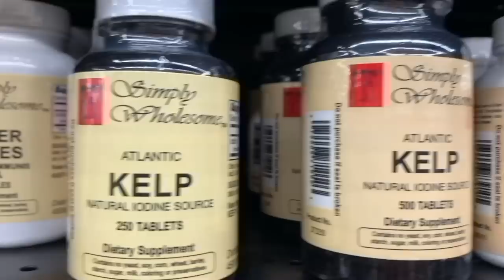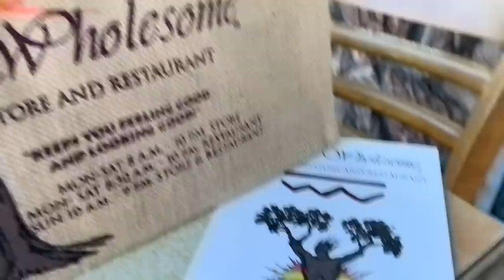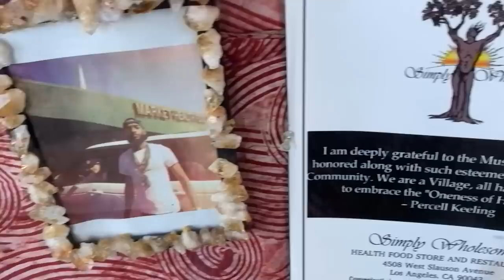This Message is for You | Audio Journal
Hey Yall, I like to think of this video as a audio journal of things that I have listened to over the last week, take it as it resonates ✨

Audio in this video:
Marianne Williamson: Return to Love (listen to the whole book on audible)
Abraham Hicks: Mixed Audio